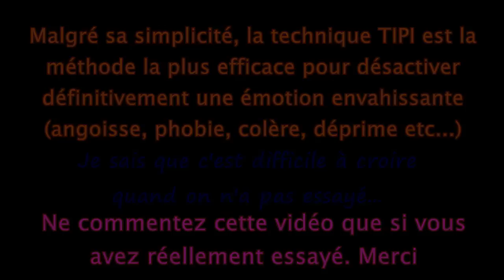Vidéo d'urgence : crise d'angoisse, panique, colère,déprime...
Voici une vidéo pour vous aider dans un moment de trouble émotionnel intense tel que la panique, l'angoisse, la colère, jalousie, phobie etc...
Vous devez être déjà pris dans l'émotion pour suivre cette méthode : c'est pour cela que c'est dans l'urgence.

Pour une consultation sur l'angoisse ou tout autre émotion indésirable veuillez me contacter